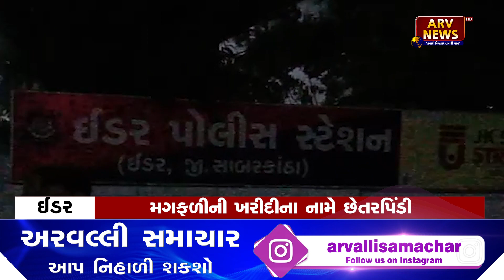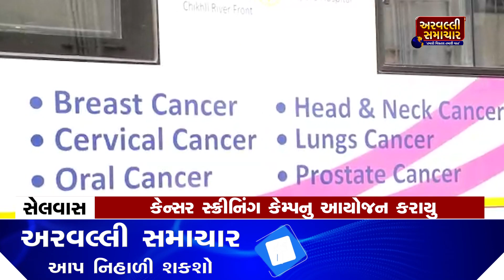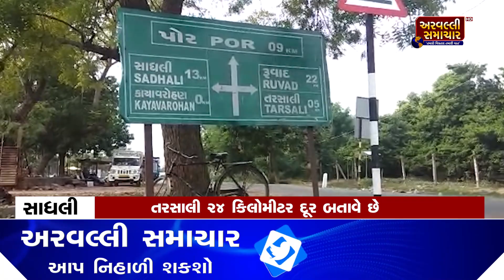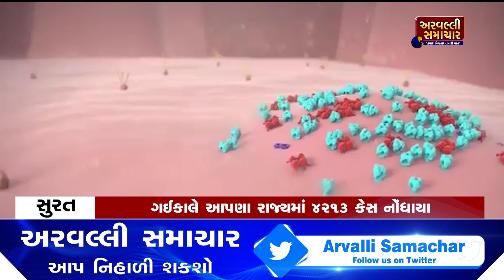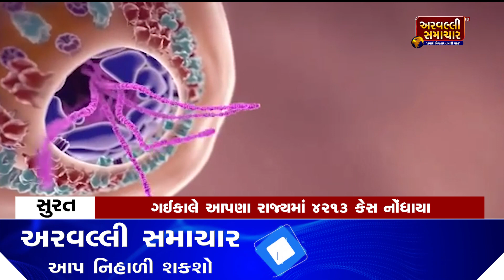AFTERNOON BULLETIN 08-01-2022 || ARVALLI SAMACHAR